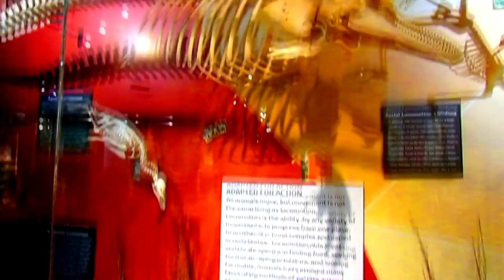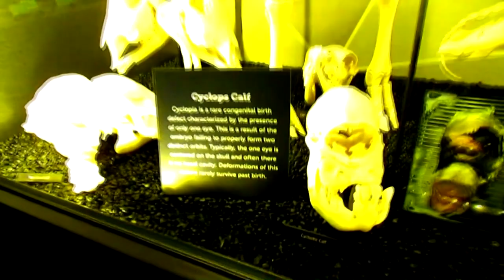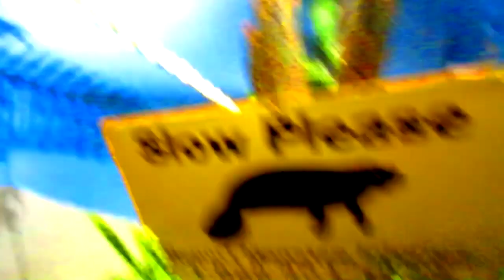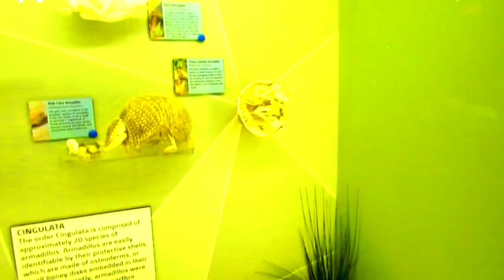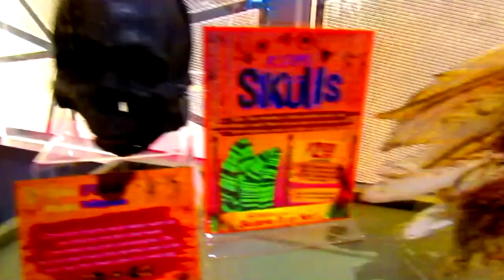Skeletons: Museum of Osteology (2016)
Join the Highway Ghost for a look into his past adventures at the Skeletons: Museum of Osteology in Orlando, Florida. See the various animal species from mammals, reptiles, aquatic creatures and human skeletons and deformities.